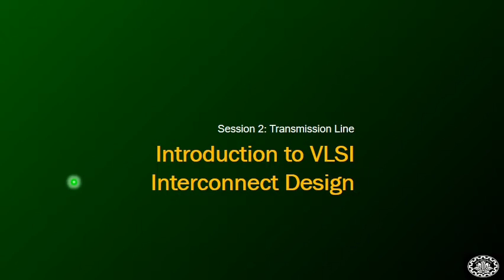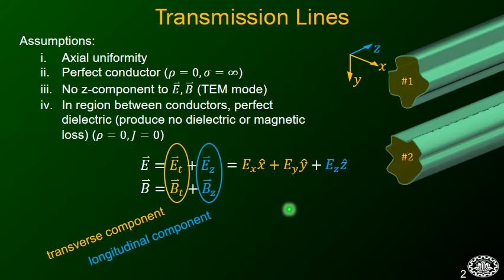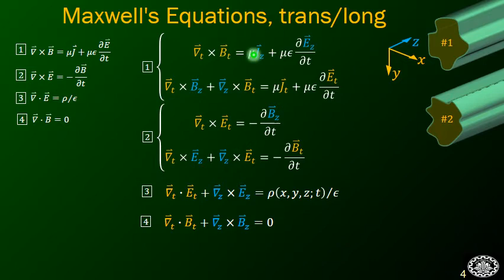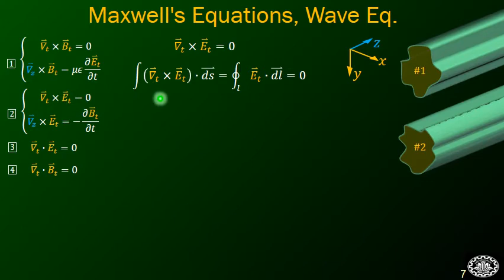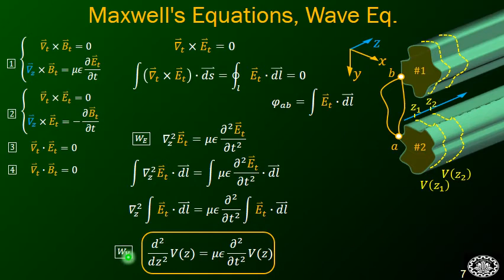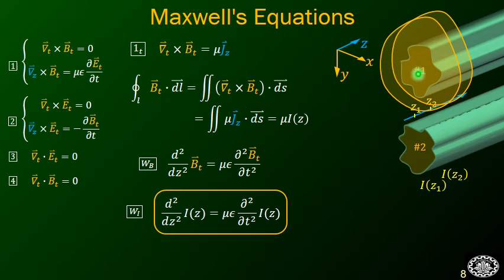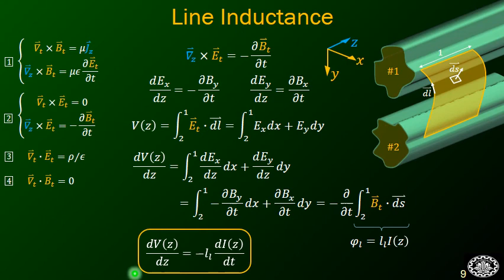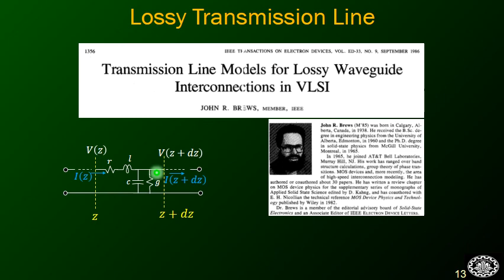03 | VLSI Interconnect | TEM Transmission Lines